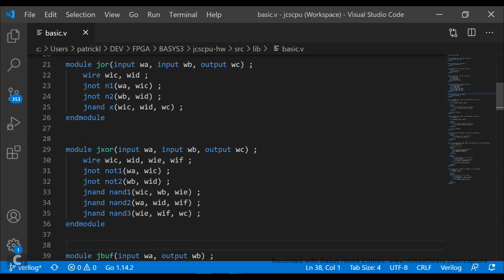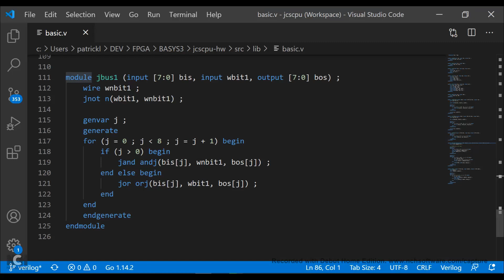Implementing the Scott CPU Video #4 - Basic Code